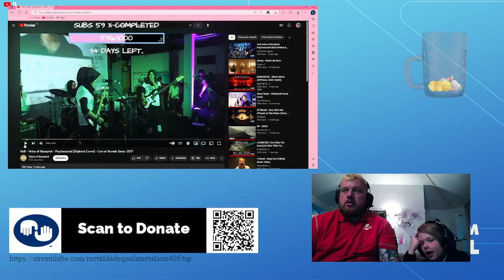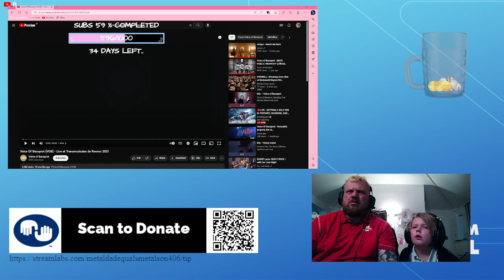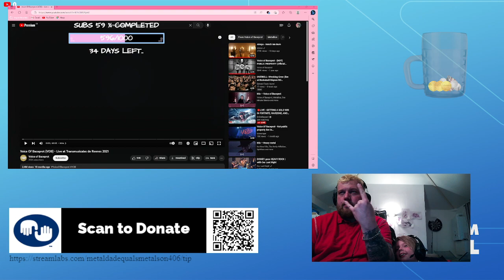Reacting to some mor VOB (Voice of Baceprot)- psycosocial (Slipknot cover)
Myself and the boy React